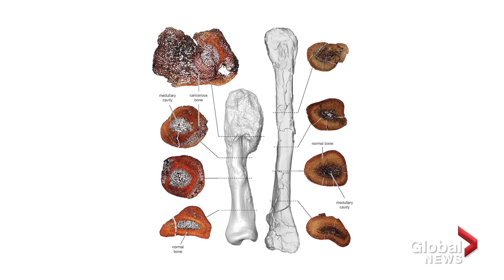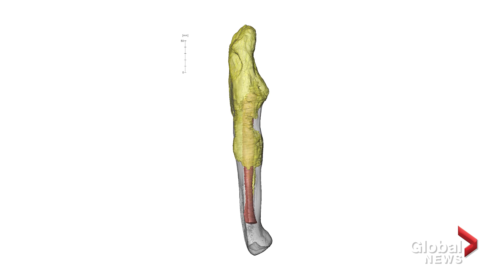Dinosaur diagnosed with advanced cancer for first time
Canadian researchers have identified what they say is the first known malignant cancer in a dinosaur, according to findings published in the medical journal The Lancet Oncology.

The evidence comes from a broken fibula – a leg bone that once supported a Centrosaurus, a two-tonne plant eating dinosaur that lived 76 to 77 million years ago and was discovered in Dinosaur Provincial Park in Alberta in 1989.

Researchers say by establishing links between humans and diseases of the past, it can pave the way in understanding the evolution of one of the most feared diseases in human history: cancer.